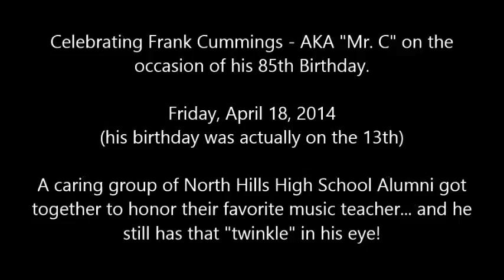A Tribute to Mr. Frank Cummings - edited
A group of North Hills High Alumni got together to put on a little concert for their beloved music teacher and chorus director, Mr. Frank Cummings on the occasion of his 85th birthday in 2014